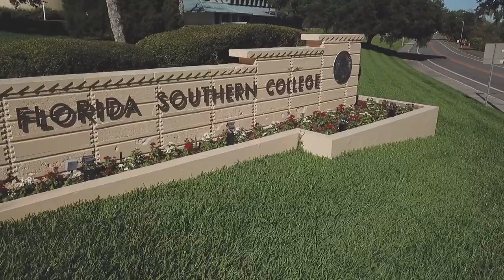Teaming up, with Florida Southern College.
“We’re proud to be able to come alongside Florida Southern's Landscape Beautification Team to help with their sod and sports turf needs.